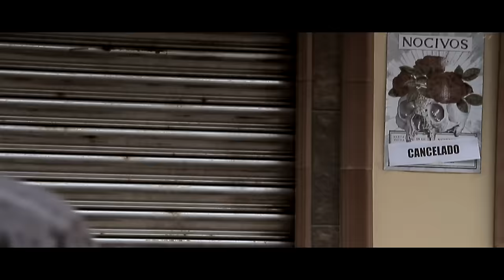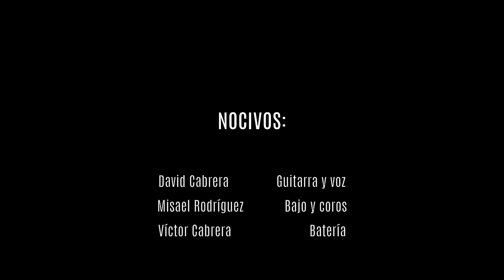NOCIVOS - El alcance de la frustración (Videoclip 2015)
Videoclip de la canción "El alcance de la frustración", realizado por Pelayo y Olaya Fernández. Grabado en Octubre de 2015 entre Xagó y Santa María del Mar (Asturias).

Disco: El alcance de la frustración (2015)

No nos van a sorprender si nos vuelven a vender
cuando somos mercancía desde nada más nacer.
Si se pudren bajo el sol nuestros sueños de vencer,
la inocencia del ayer se nos clava en la piel.

¿Y qué nos queda?

SI AL CRECER CON LA DECEPCIÓN
NOS ALCANZA LA FRUSTRACIÓN
ESPERANDO LA SOLUCIÓN.

Violencia es rutina en la desesperación
si solo a ti te culpan de la situación.
Imponen el fracaso, vive sin colaborar,
la sociedad que elogia la mediocridad.

ESPERANDO LA SOLUCIÓN.

Si nos dejaran construir (si nos dejaran)
sin obligar a repetir (sin obligarnos)
sus malditos errores…

El alcance de las ideas.
Es lo único que nos queda.